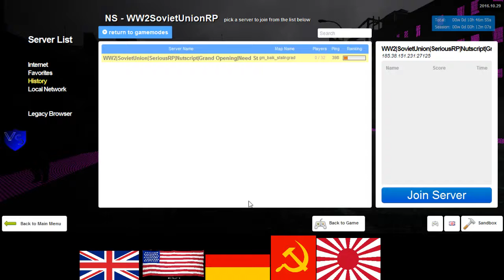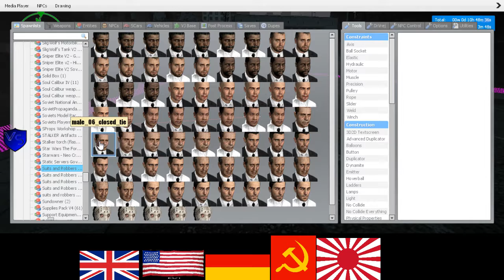SeriousRP HaloRP WWII Soviet RP 9 4